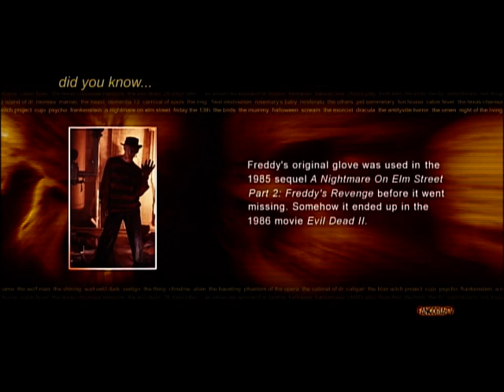Trailer Park Fangoria TV Pilot Episode 1, The Directors.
5 Episodes where shot for this Fangoria TV series exclusive. The channel never went on the air and the show was shelved. Shot in 2005.